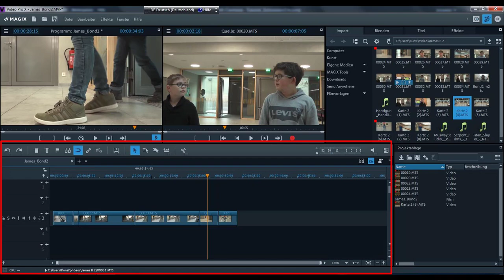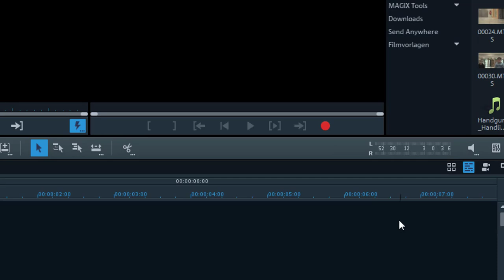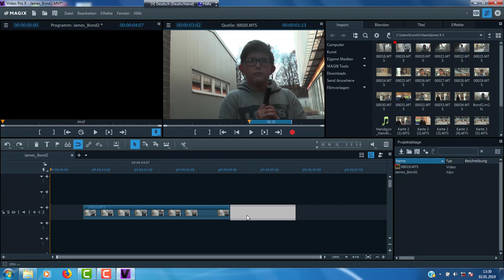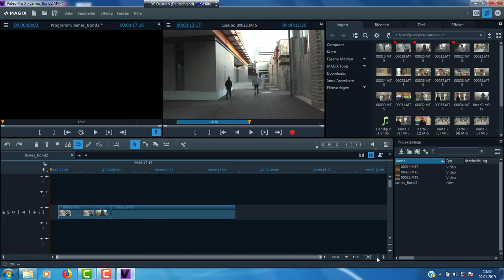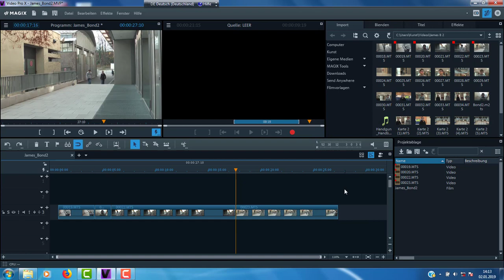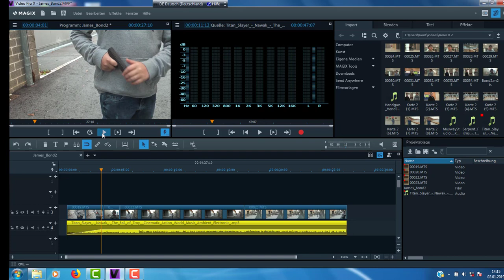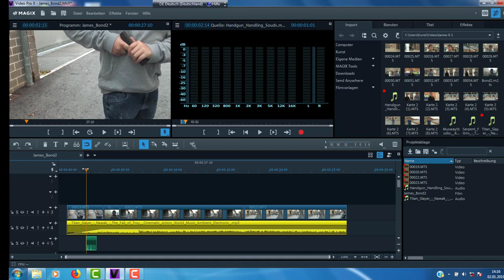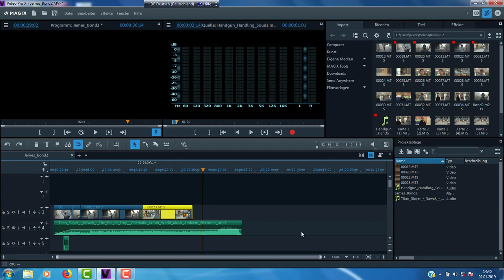Tutorial Schneiden1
Ein Tutorial für die Filmkurse an unserer Schule.